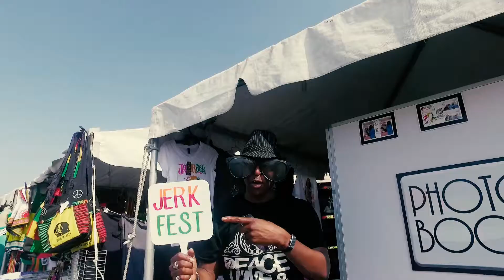Palm Beach Jerk Festival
MasLife Insider explores Palm Beach Jerk Festival. West Palm Beach, Florida.